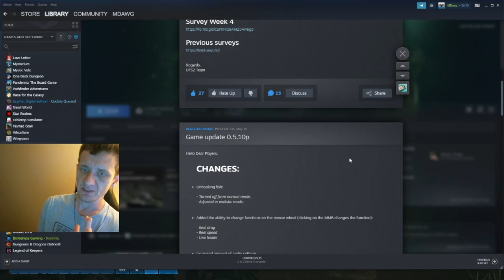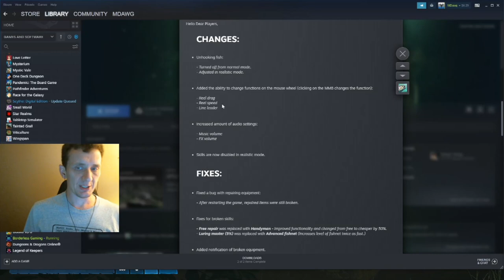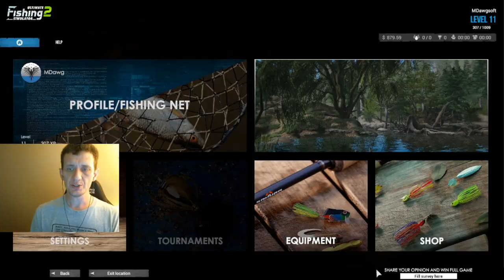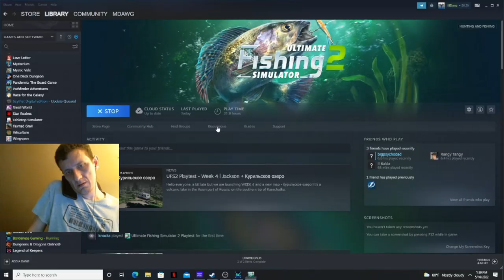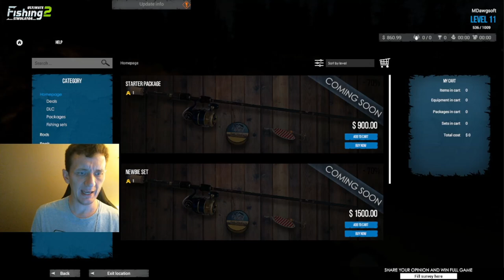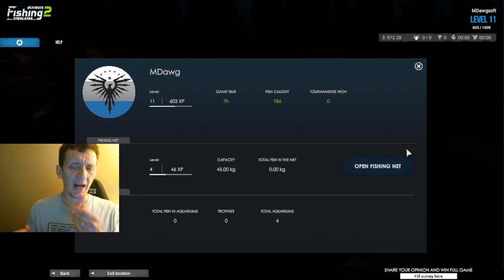Ultimate Fishing Simulator 2 Playtest Week 4 New Russian Map with Tench